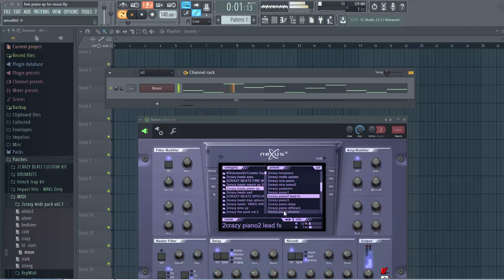2Crazy's Custom Piano Exp. Pack for Nexus 🔥🎹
Get ready to elevate your music production game with 2Crazy's brand new Custom Piano Expansion Pack for Nexus! 🚀🎵 Every Sunday, 2Crazy will be dropping a fresh, exclusive pack, and you won't want to miss out on the opportunity to level up your sound.

🔥 If you're on the hunt for cutting-edge, fire pianos that will set your beats apart, look no further!

Don't forget to check out the latest 2Crazy Producer Cook Up, featuring a free custom 2Crazy emo expansion. Watch it now: "2Crazy Producer Cook Up - free Custom 2Crazy emo expansion"

Explore BruA1's top beats and production secrets in the 6-book FL Studio series